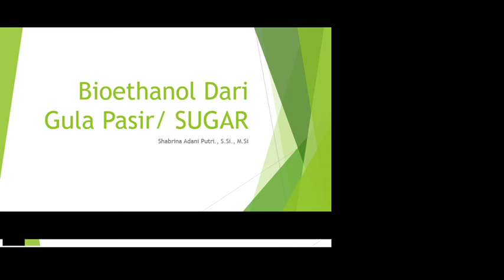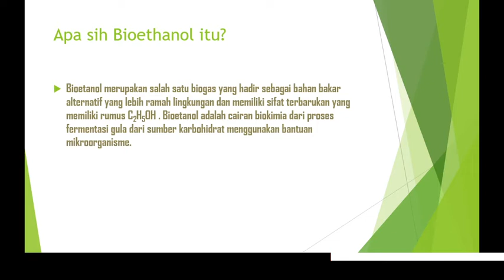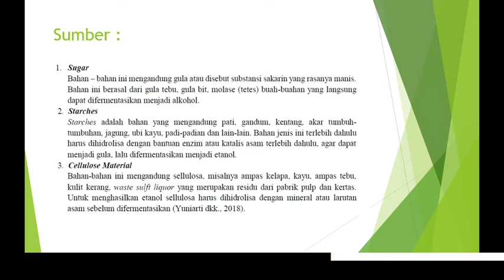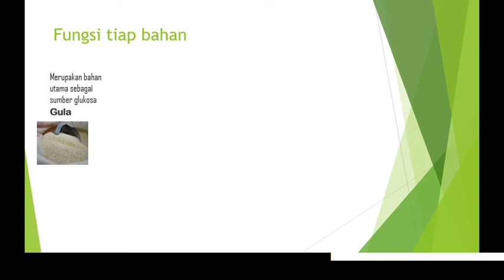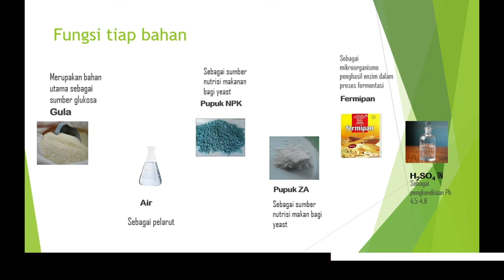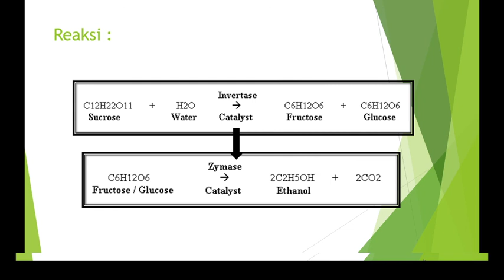Materi Dasar Pembuatan Bioethanol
Rangkaian materi dari Praktikum DRP Teknik Kimia Polinema